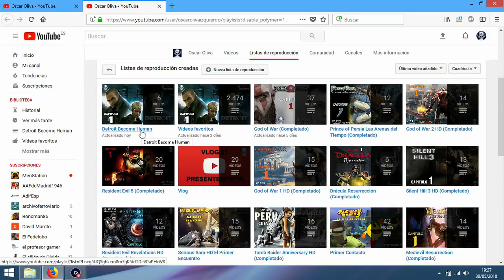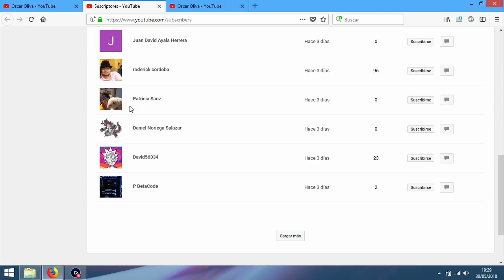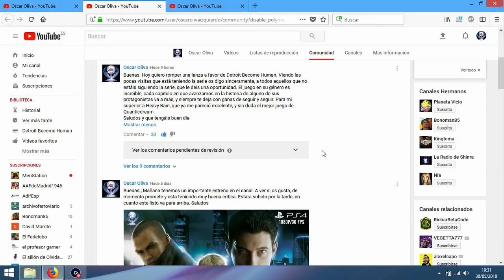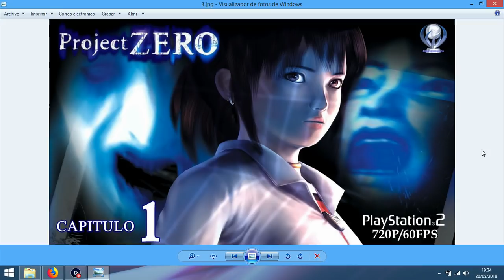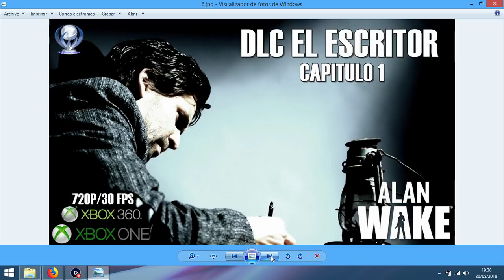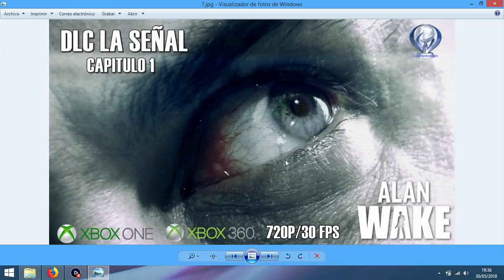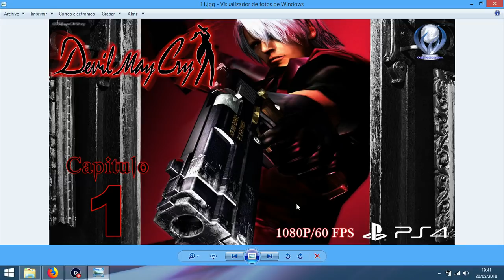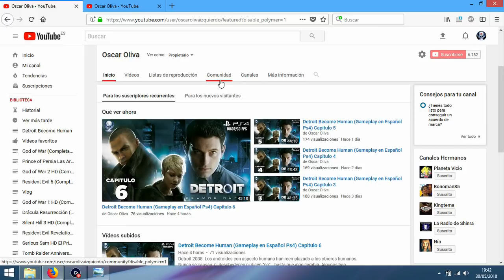Vlog 32: Nuevo Amanecer, Nuevas Series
Buenas: Hoy video informativo donde os cuento que tras finalizar Detroit Become Human y tomarnos un pequeño descanso, volveremos a la carga con cosas pendientes y nuevos proyectos en el canal.
Un saludo a todos/as y espero que os guste el video.